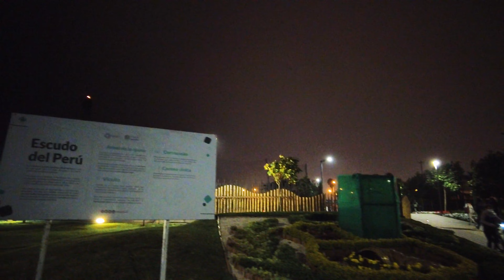Así luce de Noche 🚶 el Parque Bicentenario de San Isidro | Septiembre 2022 | LIMA PERU 🇵🇪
Recorrido caminando de noche por el Parque Bicentenario de San Isidro | Septiembre 2022 | Lima Perú 4K UHD

Vemos como se encuentra de noche el parque Bicentenario en el distrito de San Isidro | Septiembre 2022 | Lima Perú 2022

00:00 Intro
00:15 Parque Bicentenario